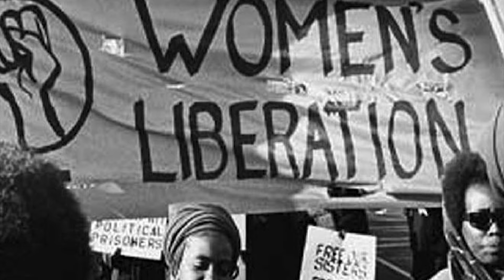Hoy es 8 de marzo día Internacional de la Mujer. Bendiciones a todas.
El 8 de marzo es la fecha en que se celebra el Día Internacional de la mujer y en este día de todo corazón es mi deseo que Dios bendiga a cada mujer, y la llene de amor, salud, abundancia, prosperidad y mucha sabiduria para que tome sus propias decisiones.

Namaste donde todas somos UNA.